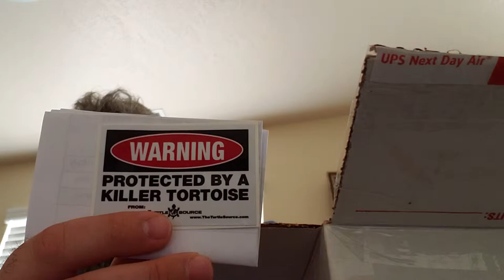Box opening from theturtlesource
Ordered a tortoise for the turtle source